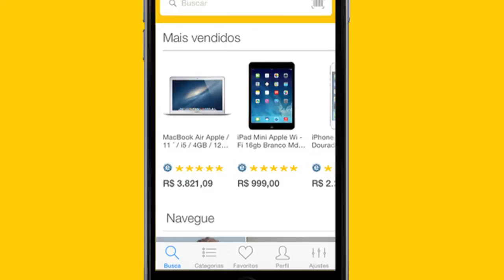Remington Keratin Therapy - Avaliação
A Keratin Therapy, da Remington, une estética e saúde para os fios. O revestimento de cerâmica com microcondicionadores de queratina emitidos durante todo o alisamento é um diferencial no segmento de pranchas para alisamento. O resultado é um cabelo leve, brilhoso e com sensação de hidratado. O Sensor de Calor permite ainda que os fios mais prejudicados sejam poupados do calor excessivo, fazendo um ajuste automático de temperatura. As placas flutuantes facilitam o deslizamento e uniformiza a pressão nos fios, tornando mais fácil a modelagem e evitando as marcas desagradáveis da prancha no comprimento do cabelo.